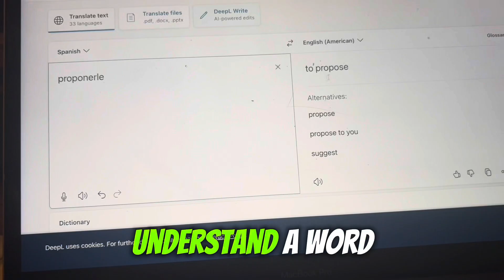How to learn a language with Video Games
In this video I gave 3 methods you can use to learn a language with video games. Let me know if this helped in the comments below!